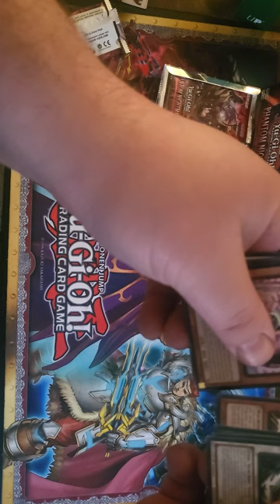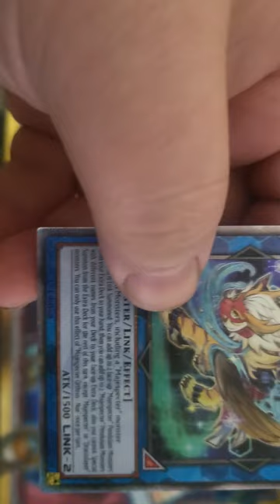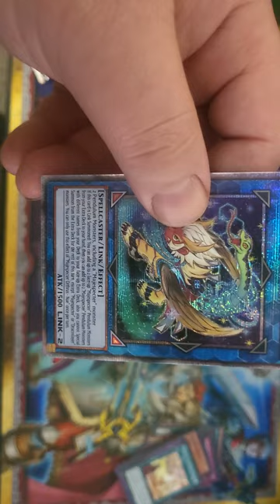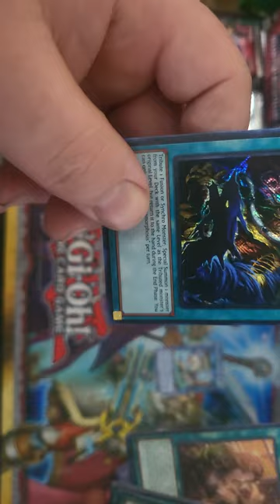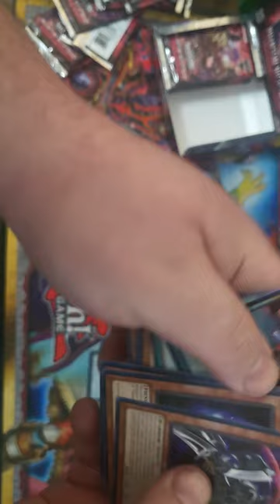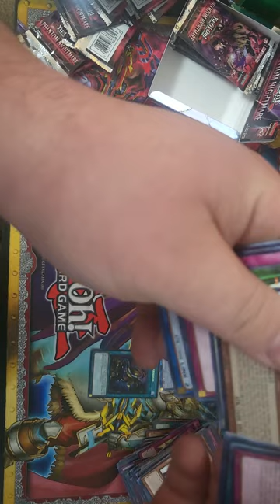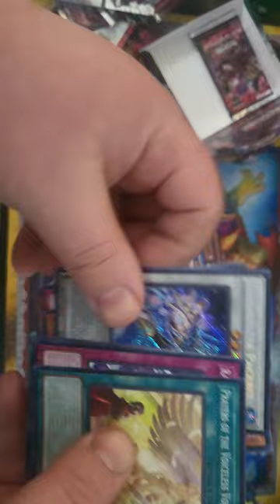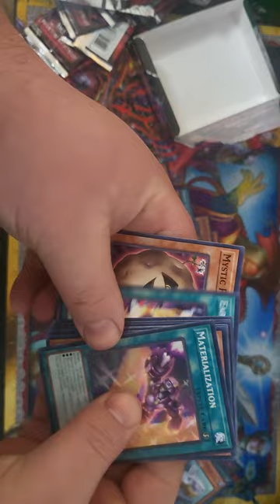opening a booster box of Yu-Gi-Oh Phantom Nightmare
sorry, it's sideways, but hopefully, you will enjoy.